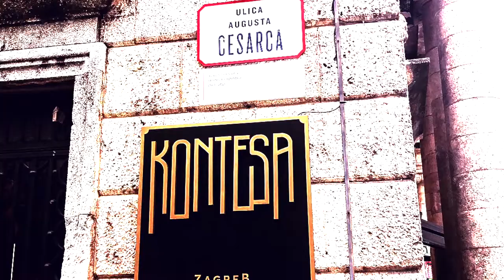Multifarious - Live in Europe 2018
Multifarious -
Paul Elwood - banjo
Susan Mayo - cello
Sue McKenzie - saxes

Live in Glasgow, Marseille and Zagreb.